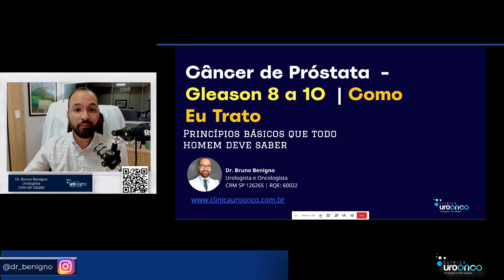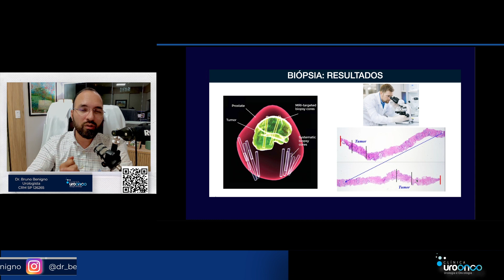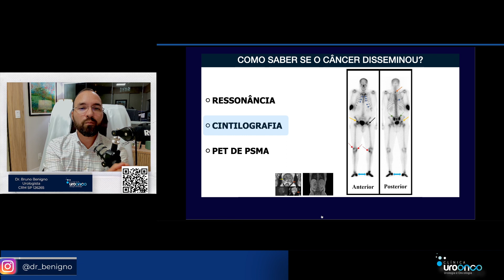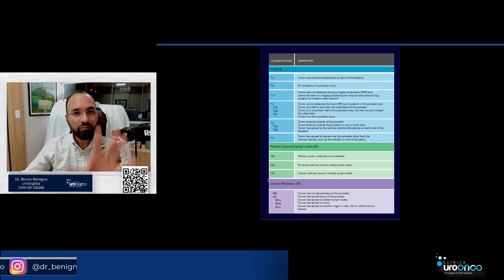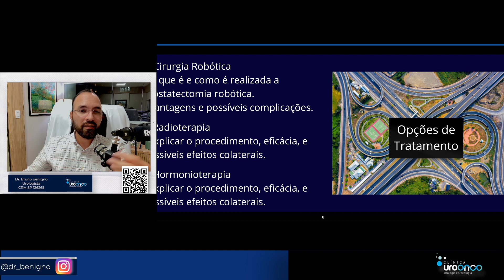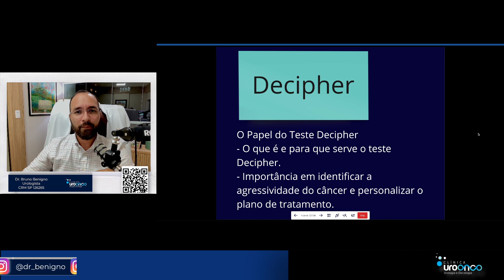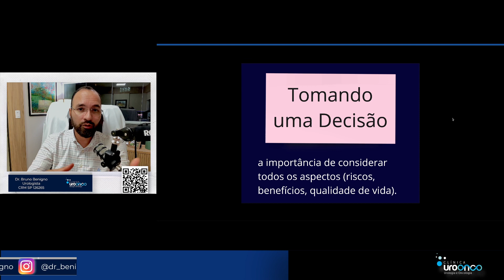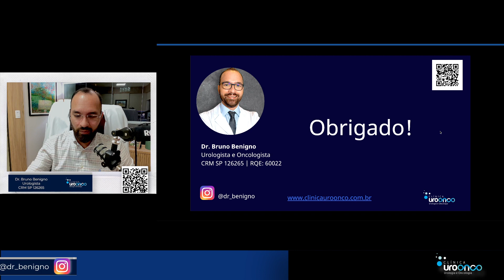Aula | Como Eu Trato : Câncer de Próstata Gleason 8 a 10. Guia completo para Pacientes e Familiares.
00:01 - Introdução e Apresentação
00:24 - Espectro de Agressividade do Câncer de Próstata
01:15 - Diagnóstico e Importância do Gleason 8
01:55 - Sobre o Dr. Bruno Benigno
02:25 - Estrutura do Vídeo
02:44 - Propósito da Aula
02:59 - O que é Câncer de Próstata
04:14 - Entendendo a Escala de Gleason
07:25 - Classificação de Gleason
08:03 - Revisão de Lâminas
08:49 - Avaliando a Extensão da Doença
10:08 - Estágio Severo e Metástases
10:22 - Exame de Imagem: Cintilografia
11:13 - PET Scan com PSMA
13:48 - Classificação TNM
15:41 - Estatísticas de Estágios do Câncer na Primeira Consulta
16:01 - Gráficos de Prognóstico
18:11 - Imagem do PET Scan
18:24 - Escolhendo o Tratamento
19:55 - Caso Prático
20:16 - Exemplo Prático e Calculadora de Risco
21:22 - Estratégias de Tratamento
22:05 - Comparação de Casos
23:50 - Futuro e Testes Genéticos
25:46 - Tomada de Decisão no Tratamento
28:51 - Tipos de Cirurgia
29:44 - Cirurgia Robótica
30:22 - Continuação da Cirurgia Robótica
31:03 - Radioterapia
31:41 - Conclusão e Feedback
32:10 - Contato e Mídias Sociais
32:38 - Encorajamento Final
33:08 - Agradecimentos